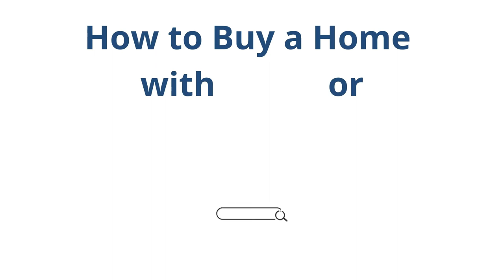Creating a Love Letter | Nancy Braun | Showcase Realty LLC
Creating a Love Letter for your Seller

What is a real estate love letter? It is a tactic that many agents use to help their buyers stand out among multiple offers. These love letters are written to appeal to the seller to accept their offer.

If You Don't Love Your Home in 12 months We Will Sell It for Free.*

*conditions apply

Nancy Braun
Broker-In-Charge / Owner